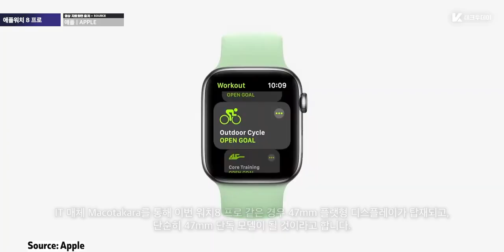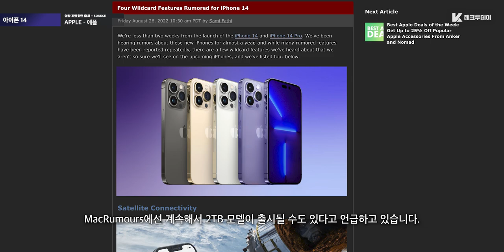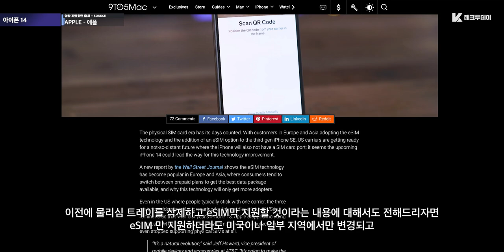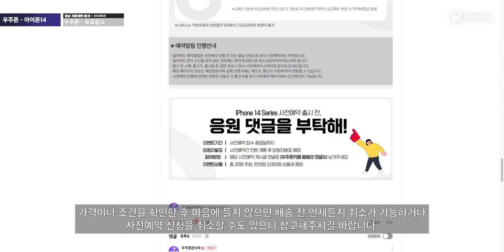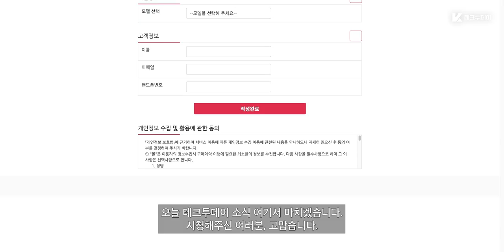다크블루 이쁠듯? 아이폰14 색상, eSIM, 용량, 위성통신 및 워치8 프로 관련 추가 소식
※ 영상 후반부에 "우주폰" 간접 광고 (PPL)가 포함되어있습니다. 일정의 원고료를 제공받아 제작되었습니다.

반갑습니다 케빈입니다. 8월 29일 테크투데이 시작합니다.

오늘 테크투데이에선 며칠전 소식 계속 이어서 아이폰 14 라인업에 관한 내용 전해드리도록 할텐데, 먼저 애플워치 시리즈8에 관하여 전해드리도록 하겠습니다.

카메라: Canon EOS M6 Mark ii / 아이폰 13 프로맥스
녹음: Blue Yeti USB / Sony ICD-TX660
휴대폰: 갤럭시 Z폴드3